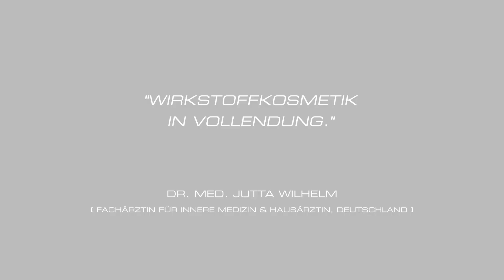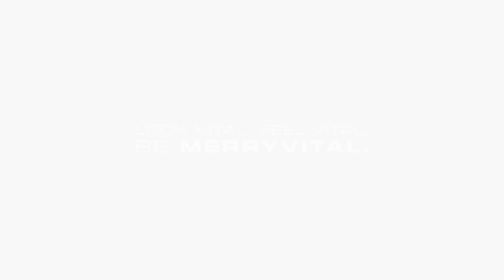MERRYVITAL WHY AGING ! 3D Firming Booster Serum (DE)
MERRYVITAL is a Swiss made company producing innovative, advanced, powerfully active skincare. As an innovative and modern Swiss brand, we are setting new standards for modern skincare.
Therefore, we combine technologically advanced, powerful ingredients with exquisite ingredients from nature to make the effect and performance of our products tangible to everyone.

JOIN THE MERRYVITAL TEAM !
YOUR OPPORTUNITY TO MAKE YOUR DREAMS COME TRUE

WHY AGING ! 3D Firming Booster Serum

3D skin smoothing with an effective 3D complex: The MERRYVITAL WHY AGING ! 3D Firming Booster Serum with skin-refining 3D complex through active high-performance ingredients achieves a multidimensional anti-aging effect. The first dimension of the 3D complex acts as a hydrobooster that creates an invisible and elastic mesh with hyaluronic acid and pullulan that can tighten the skin's surface. The second dimension can minimize expression lines through the neuropeptides Argirelox and SNAP-8, making the skin look fresher and younger. The third dimension is achieved by activating the skin's own defense system against premature skin aging. Anti-aging peptide Resistem, a luxurious plant-derived stem cell extract, can extend skin cell lifespan and activity. A selected cocktail of amino acids and stabilized vitamin C also strengthens the natural processes of skin renewal. In addition, vitamin C can stimulate the body's own collagen regeneration. Combined with the advanced active ingredients from our patent-pending MERRYVITAL COMPLEX, your skin gains new vitality and youthfulness and appears firmer, smoother and rejuvenated.